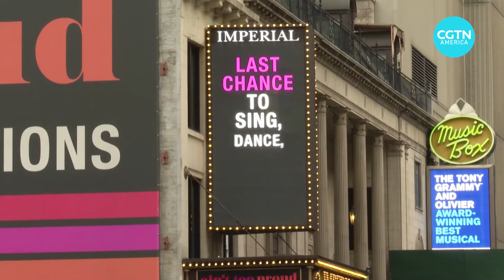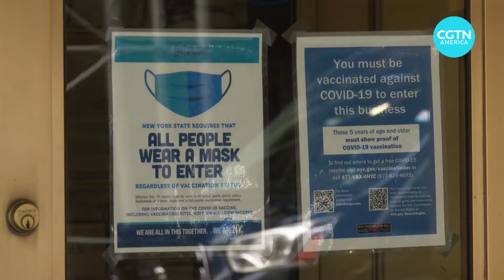Broadway tightens COVID measures amid Omicron surge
The spike of COVID-19 cases in New York City has cast a shadow over the future of Broadway theaters.